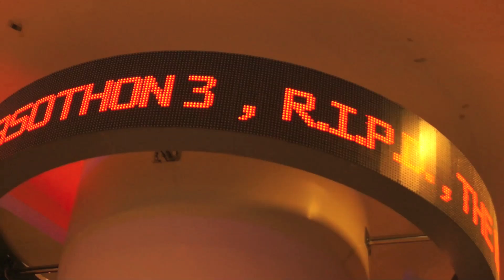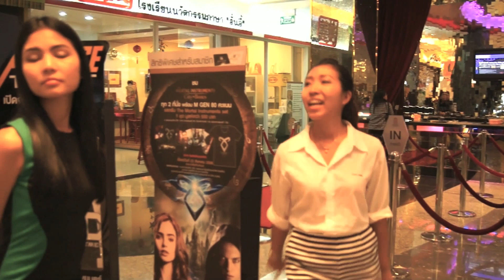Learn Thai : Going to the Movies